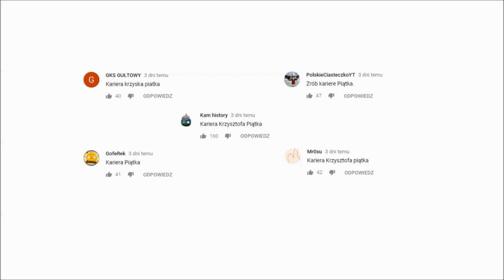FIFA 19 Kariera Napastnikiem |PS4| Piątek | #1 Krzysztof Piątek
Czas na pierwszy filmik z pełnej wersji FIFY 19. Sugerując się waszymi komentarzami zdecydowałem się rozpocząć karierę Krzysztofem Piątkiem, gdyż jest to bardzo obiecujący napastnik i kariera tym piłkarzem może być naprawdę interesująca.

Plan Tygodnia (Będzie stworzony około 1 października)
Poniedziałek:
Wtorek:
Środa:
Czwartek:
Piątek:
Sobota:
Niedziela: